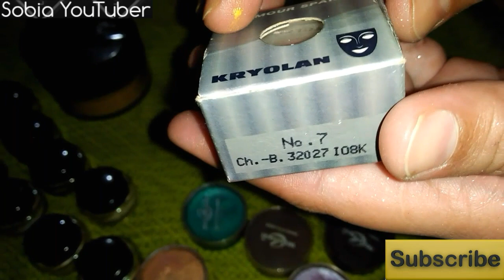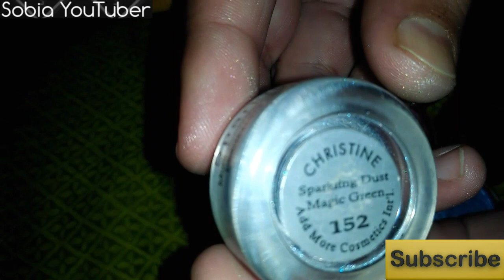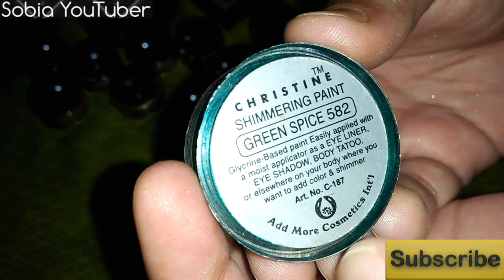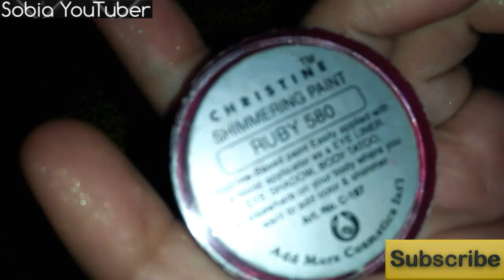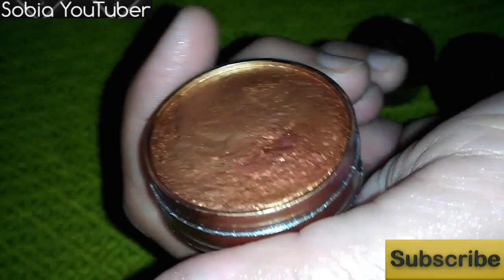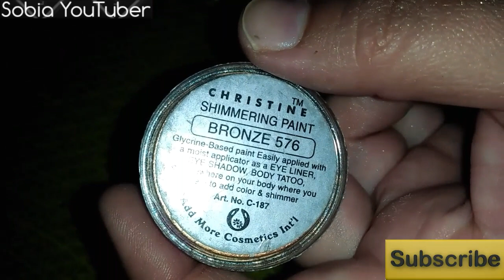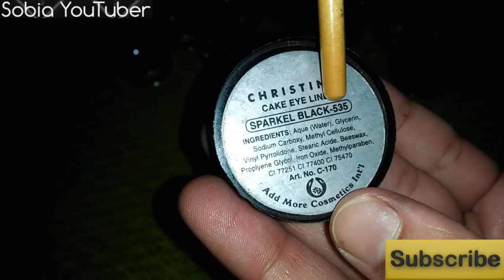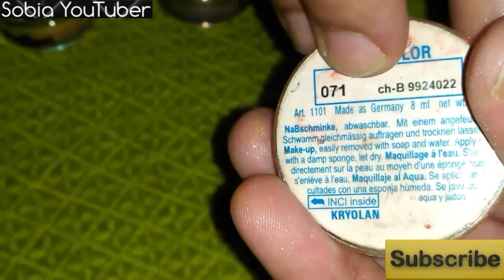Glitter EyeShadow Sparkling Eye Paint